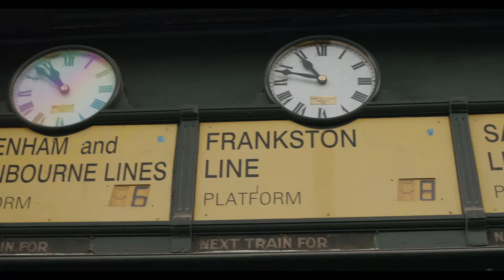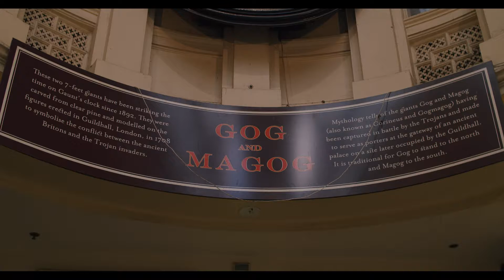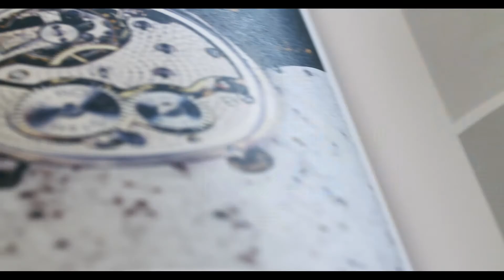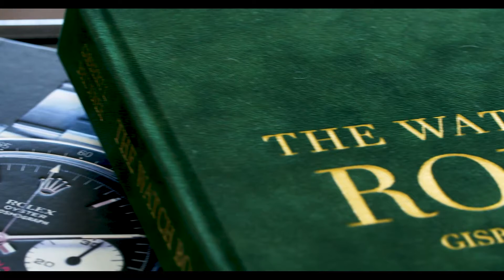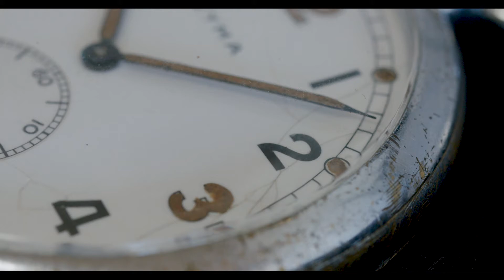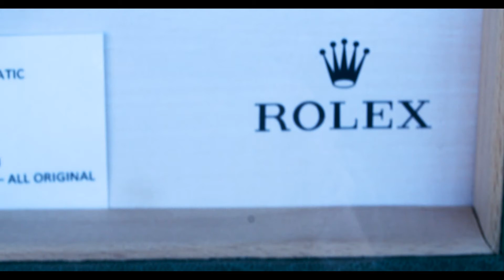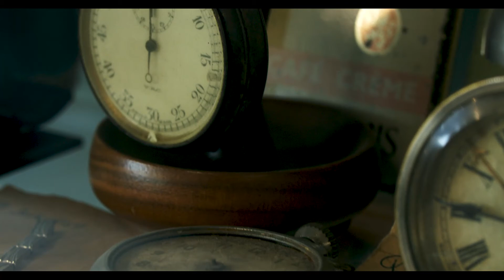HIGHLY COMMENDED - Documentary STUFFit 2021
The Lost Art of Timekeeping by Dennis Huang (VIC)